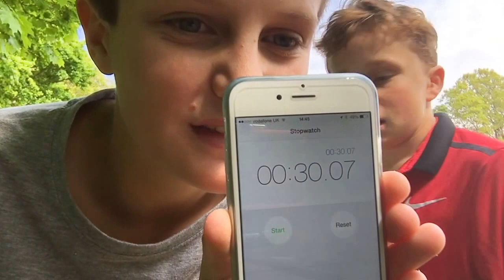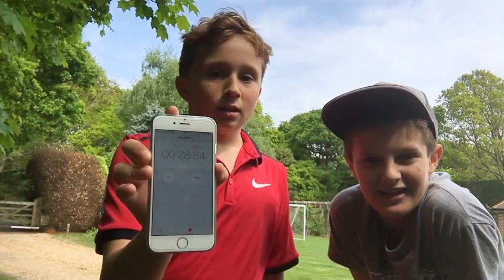Many Pace Challenge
In this video we will be doing lots of different challenges to see who is the quickest.